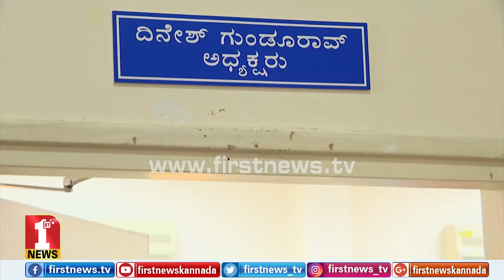‘ಕಾಂಗ್ರೆಸ್​ ಕಾರ್ಯಕರ್ತರನ್ನು ಜೆಡಿಎಸ್​ಗೆ ಪರಿವರ್ತಿಸುತ್ತಿದ್ದಾರೆ’ | Congress leaders on HD Revanna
ಹಾಸನದಲ್ಲಿ ಸಚಿವ ರೇವಣ್ಣನವರ ಹಸ್ತಕ್ಷೇಪ ಹೆಚ್ಚಾಗ್ತಿದೆ ಎಂದು ಕಾಂಗ್ರೆಸ್​ ನಾಯಕರು ಪ್ರತಿಕ್ರಿಯೆ ನೀಡಿದ್ದಾರೆ.

Congress leaders from Hassan have reacted about PWD Minister HD Revanna.

FirstNews Kannada Karnataka's youngest and liveliest news channel